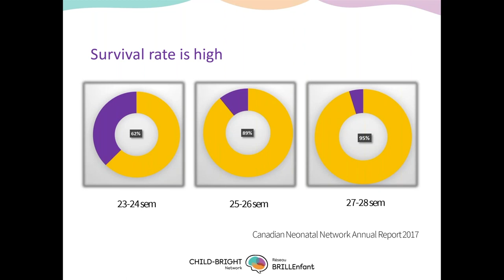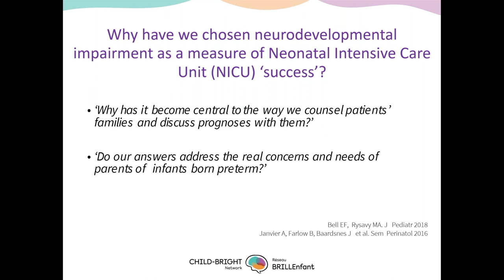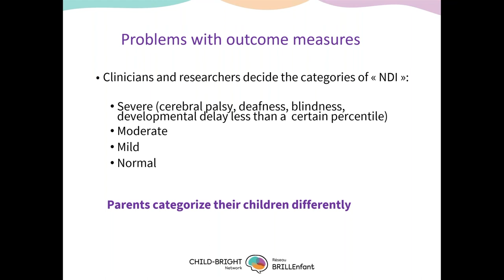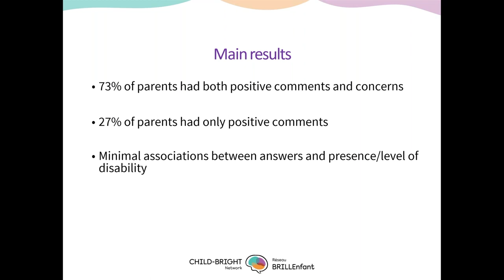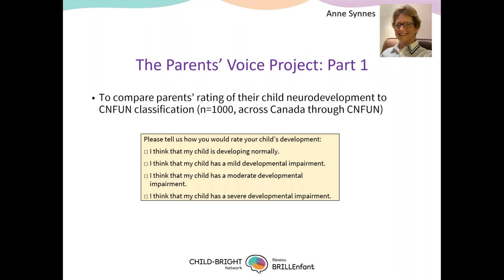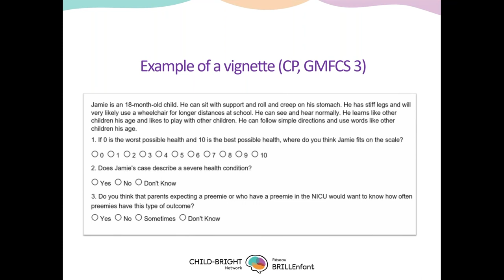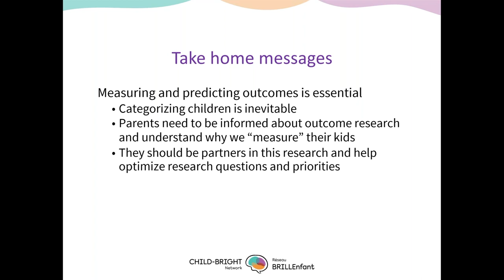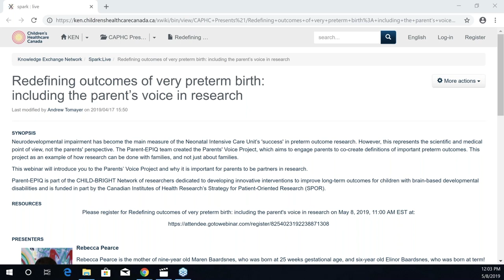Redefining outcomes of very preterm birth: including the parent’s voice in research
Neurodevelopmental impairment has become the main measure of the Neonatal Intensive Care Unit’s 'success' in preterm outcome research. However, this represents the scientific and medical point of view, not the parents' perspective. The Parent-EPIQ team created the Parents' Voice Project, which aims to engage parents to co-create definitions of important preterm outcomes. This project as an example of how research can be done with families, and not just about families.

This webinar will introduce you to the Parents’ Voice Project and why it is important for parents to be partners in research.

Parent-EPIQ is part of the CHILD-BRIGHT Network of researchers dedicated to developing innovative interventions to improve long-term outcomes for children with brain-based developmental disabilities and is funded in part by the Canadian Institutes of Health Research’s Strategy for Patient-Oriented Research (SPOR).